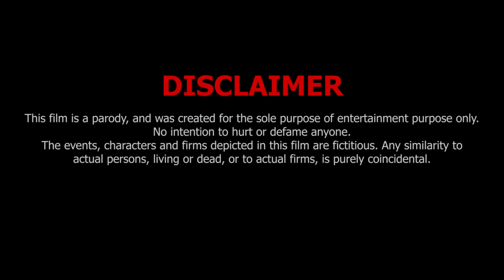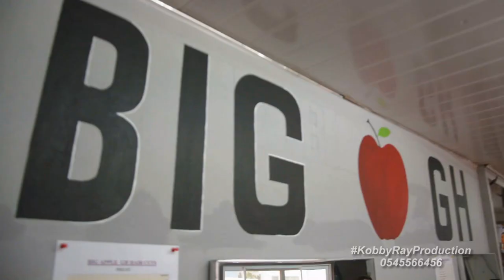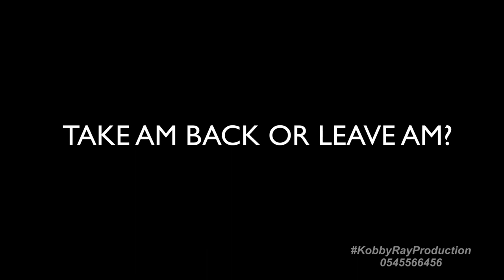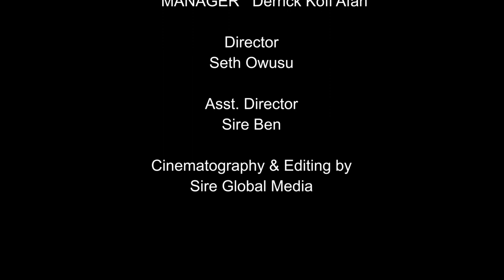ATTAH ADWOA GOES BACK? A Parody Short Film by Kobby Ray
Have you ever wondered what will happen if Attah Adwoa ever returned to P-Yunng? Stay glued and find out.